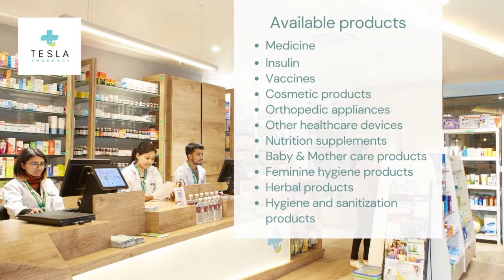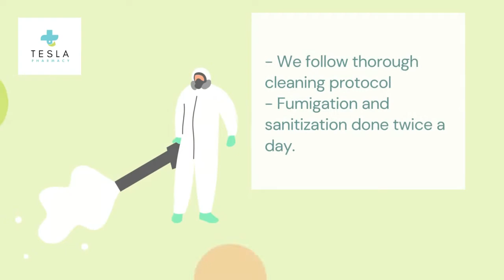Tesla Pharmacy | Preview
Tesla Pharmacy is a community pharmacy located in Baluwatar, Kathmandu, Nepal. It was established in June 2019, with the aim to serve the people with quality medicine and pharmacy experience, at an affordable price along with medicinal counseling by qualified professionals.